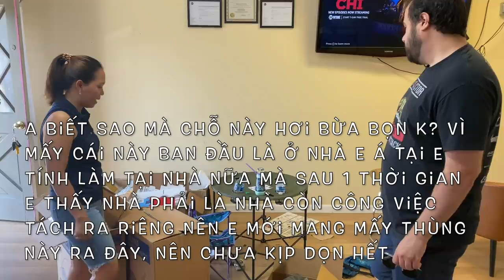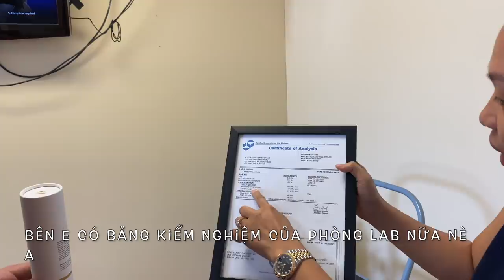Vlog 1370 ll 2 MẸ CON CHÈO THUYỀN KAYAK- CHUẨN BỊ ĐỒ ĂN ĐÓN CON GÁI CẬU SANG CHƠI